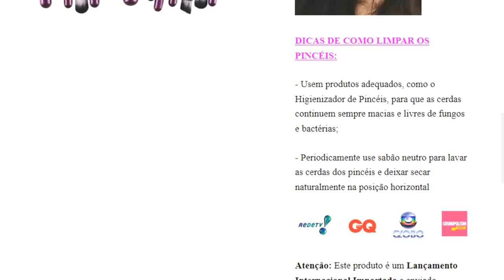📺 A CASA CAIU! A GLOBO ESTÁ ENVOLVIDA NO CASO NEYMAR???